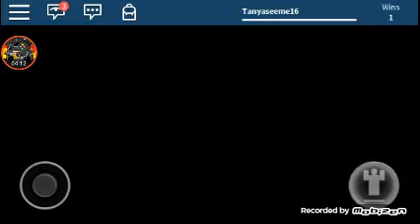Flood Escape | Roblox